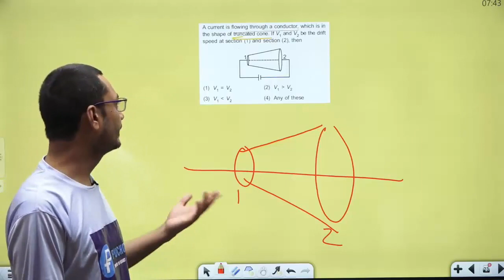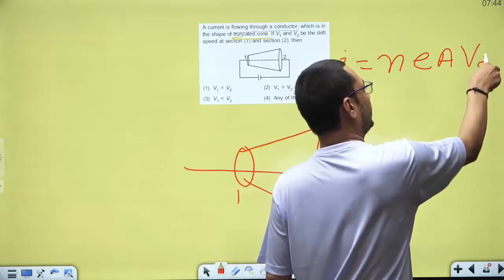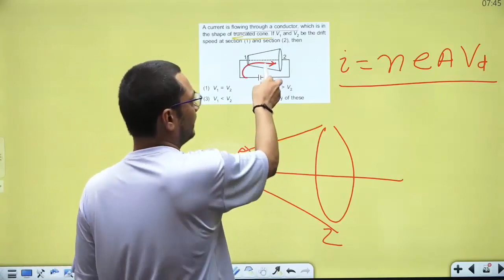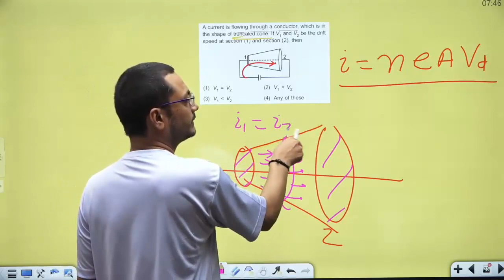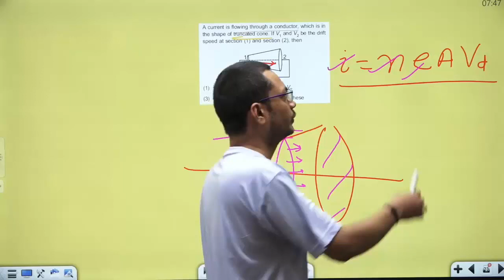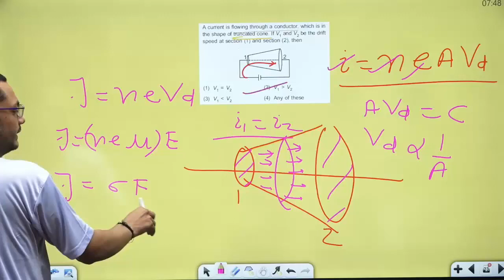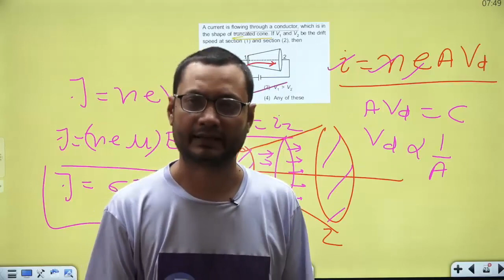Drift Velocity of electrons in a non uniform conductor || Current Electricity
Drift Velocity of electrons in a non uniform conductor || Current Electricity for boards , jee and neet